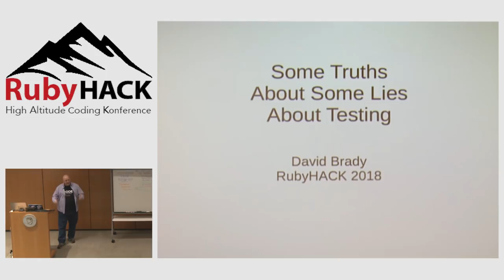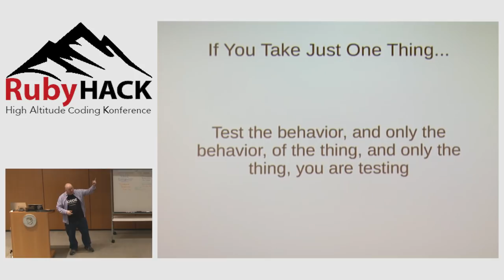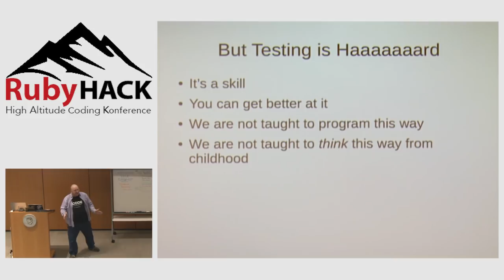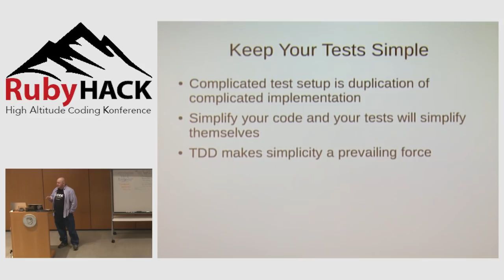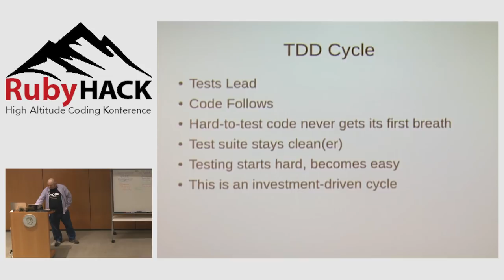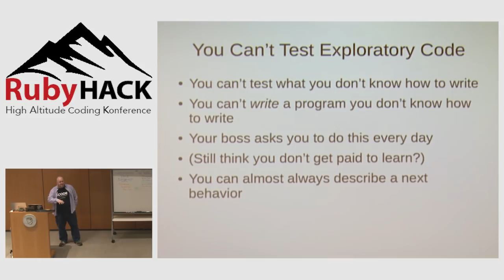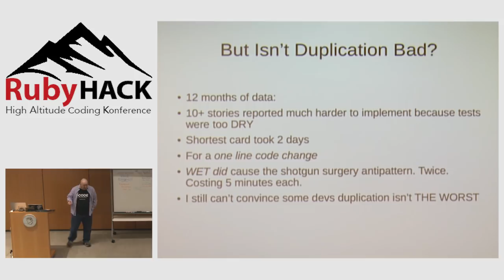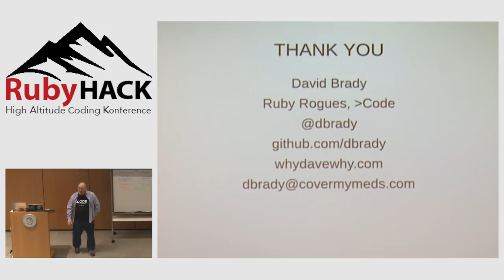RubyHACK 2018: Some Truths About Some Lies About Testing by David Brady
Tests are great and we should write them all the time! Wait, what exactly were we getting out of them again? In this talk we'll expose some of the lies we've been taught about testing, like "testing is awesome", "testing is hard" and "you can't test-drive exploratory code". Good tests don't just catch bugs; they guide our thinking, shape our code, document our reasoning and even teach maintainers how to use our API... but only if we write them to be that way. If you like testing (or just wish you did), this talk is for you.